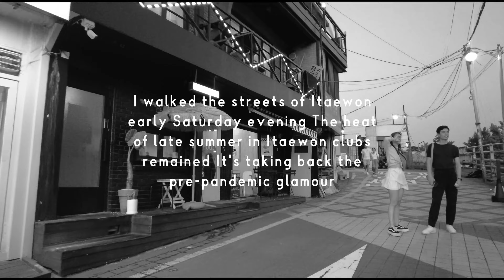【SEOUL KOREA】🇰🇷 The Itaewon street club is spectacular on Saturday evening